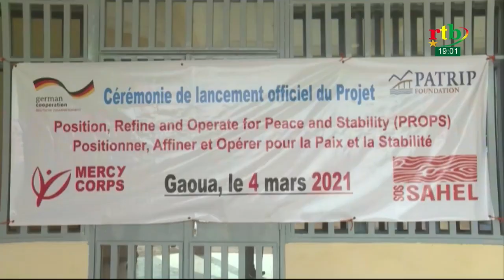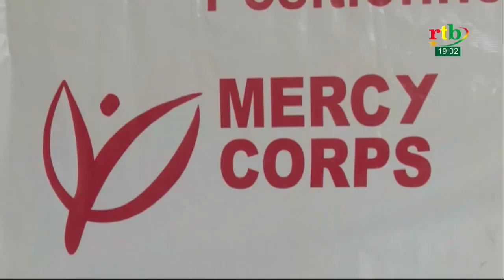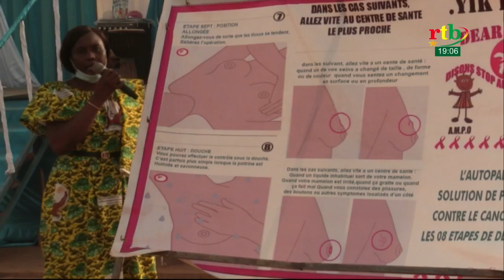Rtb - JT de 19h du 11 mars 2021